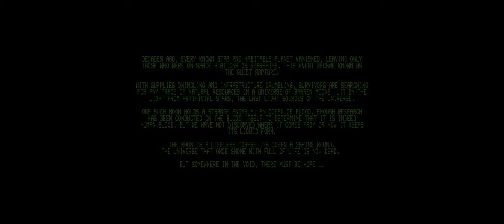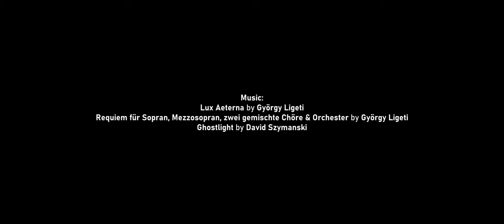The Quiet Rapture | An Iron Lung Short Film | 4K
Based on the game "Iron Lung" by David Szymanski

Credits:
3D Models:

Made using Blender 3.2.1

This is a fan project